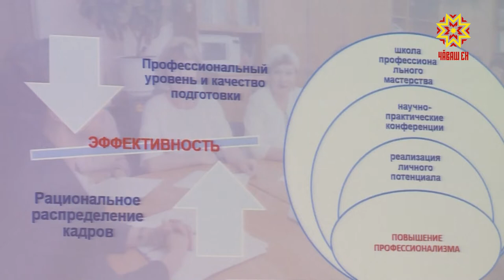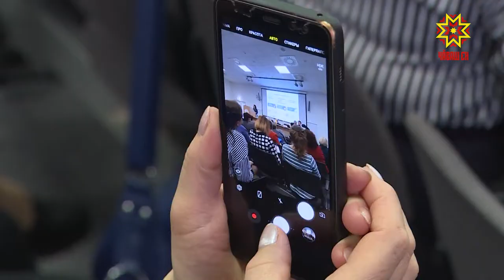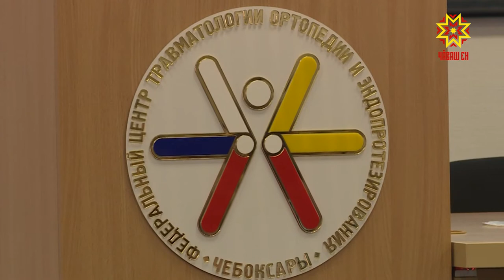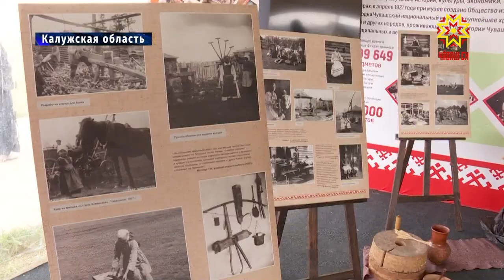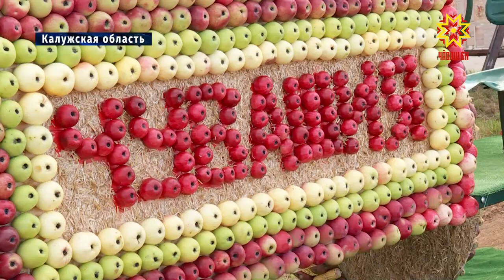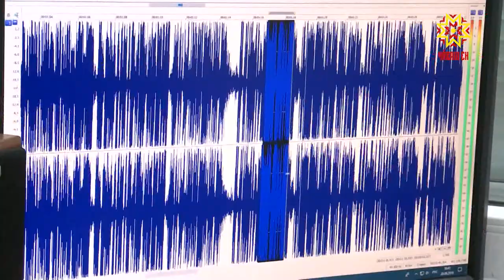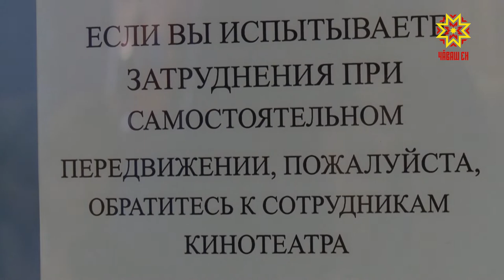Республика 20.09.2019 на русском языке. Вечерний выпуск